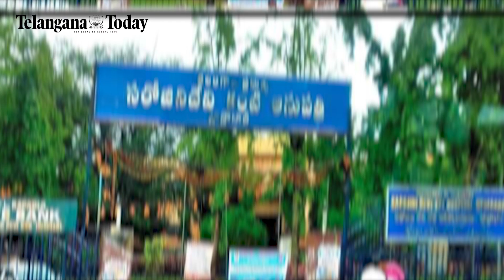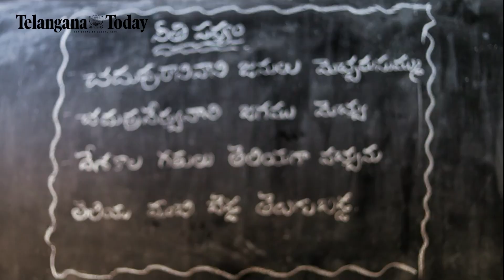Kanti Velugu: Eye Screening Initiative By The Telangana Government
Kanti Velugu, the unique mass eye screening programme, was launched by the Telangana government, focused on the diseases related to the eyes. With the launch of the massive eye screening initiative of Kanti Velugu, the State government addressed this gap in eye healthcare by ensuring eye-related ailments are diagnosed and treated at the earliest.